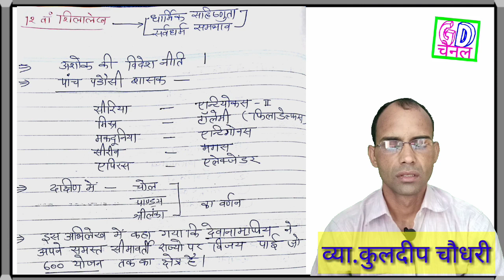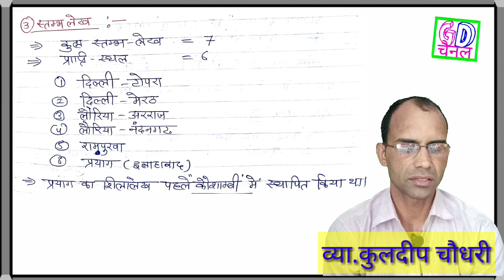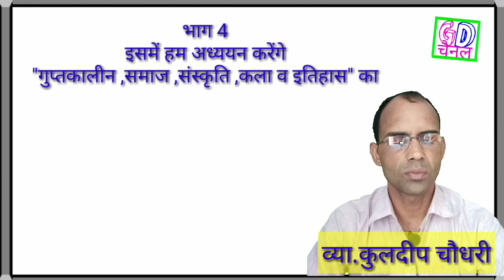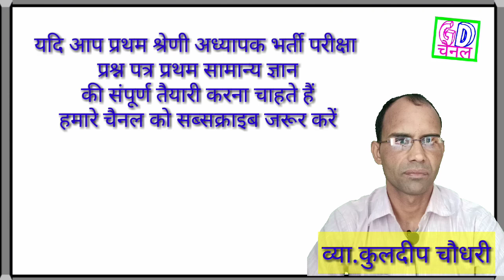व्याख्याता परीक्षा,lecturer,( भाग 3 ) 1280x720 3 78Mbps 2018 11 06 19 44 33